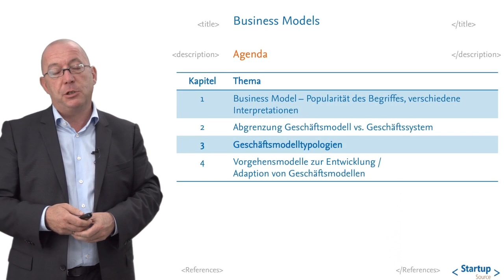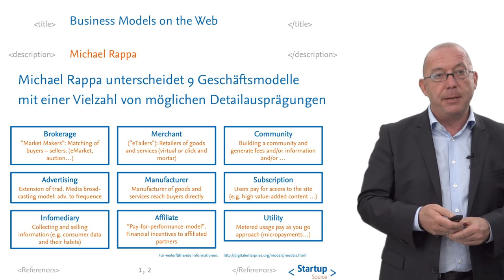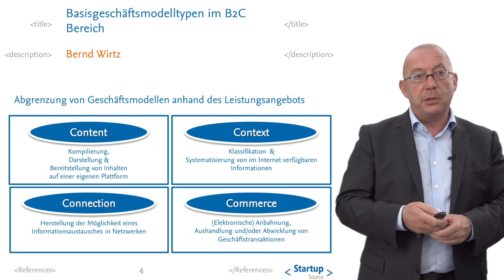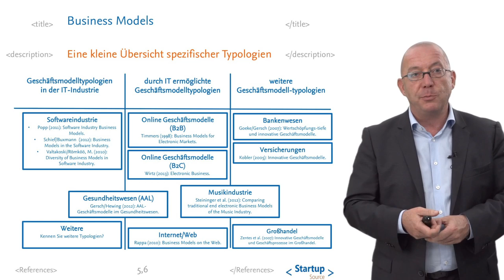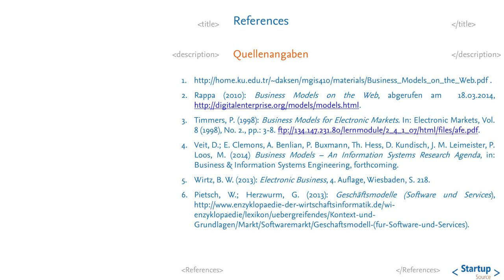Geschäftsmodelle Kapitel 3 - Geschäftsmodelltypologien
Prof. Dr. Martin Gersch